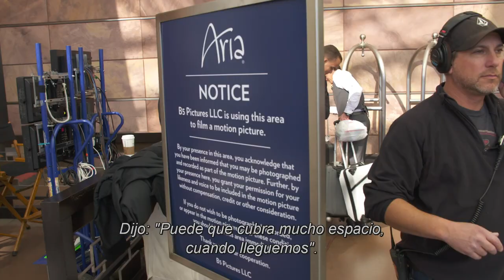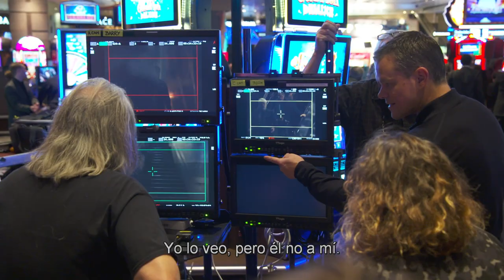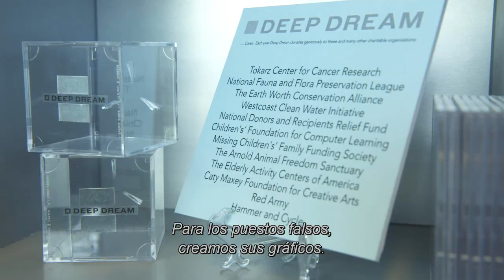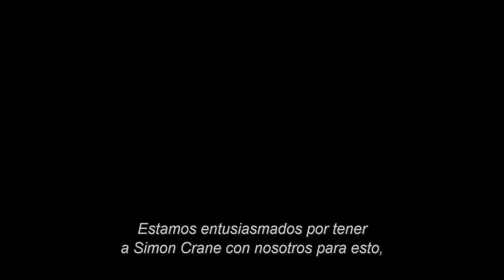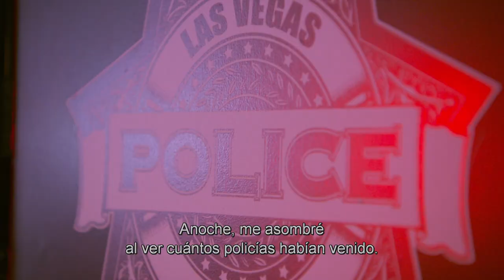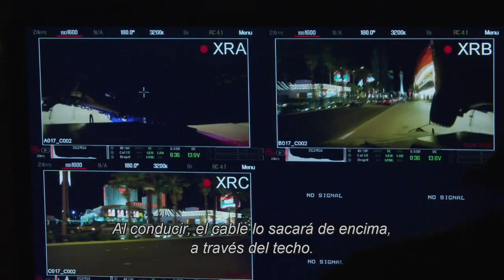Enfrentamiento en Las Vegas | Secuencia del Final Jason Bourne (Subtitulado)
Cómo se realizó la secuencia del enfrentamiento final en Las Vegas.

0:00 | Caos en la Convención
6:32 | Cerrando Las Vegas Strip